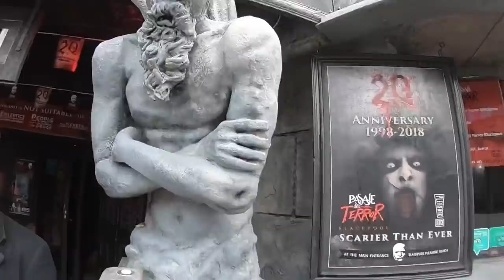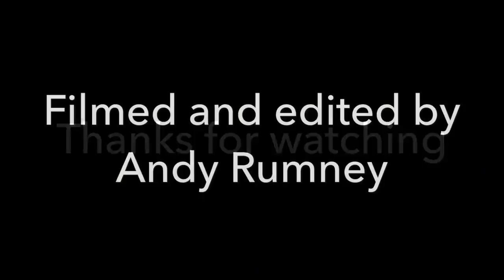South Pier Blackpool Vlog 4th November 2018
Join us in this short vlog as we visit Pasaje del Terror and then head over to the South Pier in Blackpool to ride some rides

So after our final day at the wonderful Blackpool Pleasure Beach we head over to check out Pasaje del Terror scare attraction for its 20th anniversary and then head to the famous South Pier and ride the Waltzer, Crazy Coaster Wild Mouse and a Breakdance

Vlog and on ride povs are filmed in HD 1080p 60fps using a GoPro Hero 6 Black with official accessories